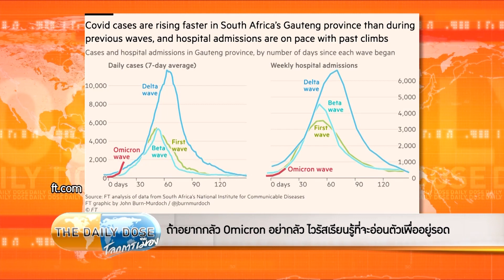The Daily Dose - ถ้าอยากกลัว Omicron อย่ากลัว ไวรัสเรียนรู้ที่จะอ่อนตัวเพื่ออยู่รอด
TheDailyDose ประจำวันที่ 1 ธันวาคม 2564